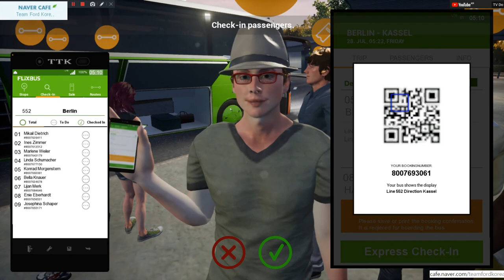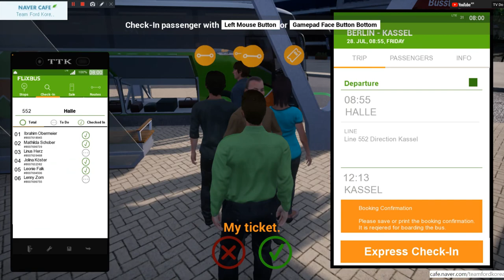FernBus Coach Simulator, 펀버스시뮬레이터 베를린-포츠담(경유)-할레(경유)-카쎌 [TV Do]